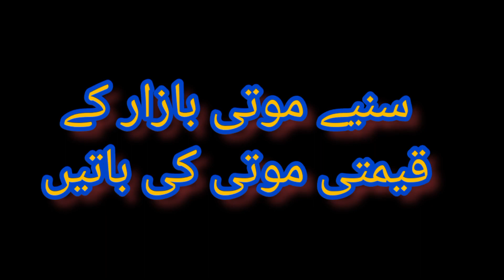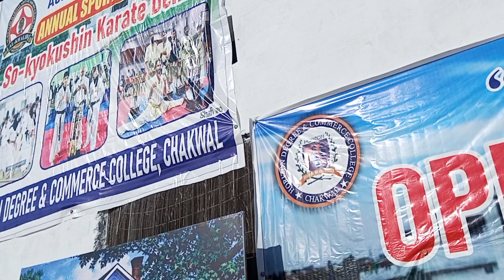چھوٹے بچے کی بڑی باتیں